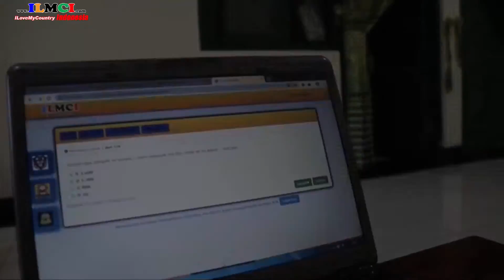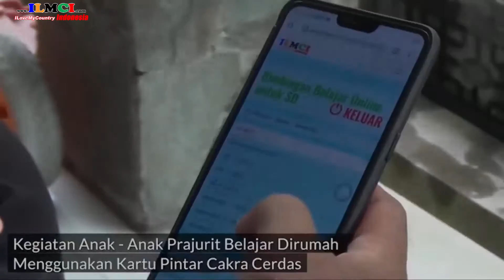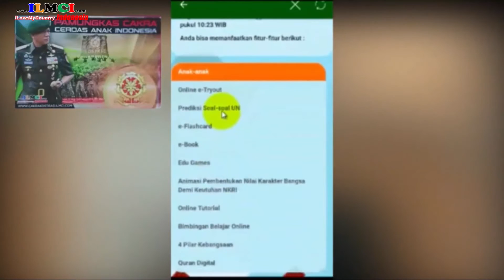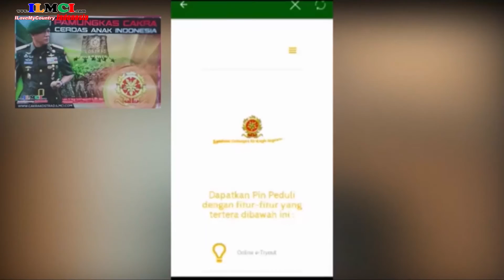Kegiatan Komando Cadangan Strategis Angkatan Darat (Kostrad) dan Yayasan Anak Bangsa YABI - ITI